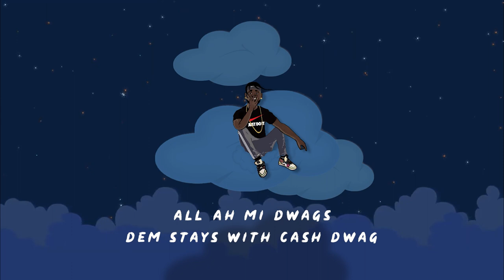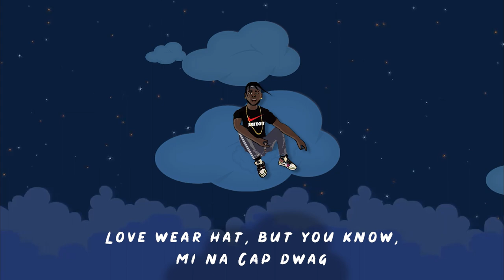Busta - Up Top (Official Lyrics Video)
Official Lyrical Video
Produced By JV Beatz